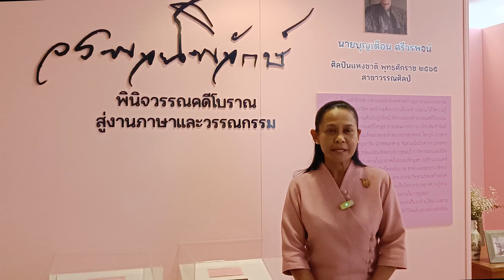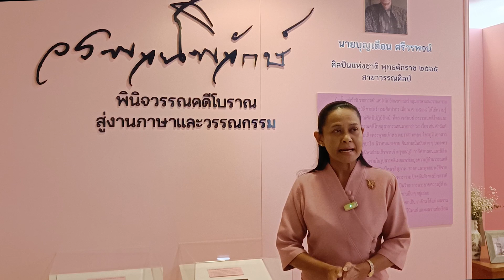สำนักวรรณกรรมและประวัติศาสตร์ กรมศิลปากร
สัมภาษณ์ นส. ศิริรัตน์ ทวีทรัพย์ ผู้อำนวยการสำนักวรรณกรรมและประวัติศาสตร์ กรมศิลปากร สอบถามถึงหน้าที่ความรับผิดชอบของหน่วยงานฯ รวมทั้งงานการเผยแพร่งานทางด้านการชำระงานวรรณคดีโบราณ ในงานวรพจน์พิจักษ์ : พินิจวรรณคดีโบราณสู่งานภาษาและวรรณกรรม” เป็นงานที่จัดโดยกลุ่มภาษาและวรรณกรรม สำนักวรรณกรรมและประวัติศาสตร์ กรมศิลปากร โดยงานนี้เป็นงานที่จัดขึ้นเพื่อเป็นการแสดงความยินดีที่อาจารย์บุญเตือน ศรีวรพจน์ ได้รับการเชิดชูเกียรติเป็นศิลปินแห่งชาติ สาขาวรรณศิลป์

เมื่อวันพฤหัสบดีที่ 29 กุมภาพันธ์ 2567 เวลา 13.00 น. ประจำปี 2565 ณ อาคารดำรงราชานุภาพ ในพิพิธภัณฑ์สถานแห่งชาติ พระนคร